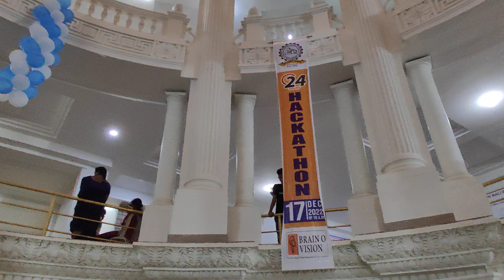19 December 2022